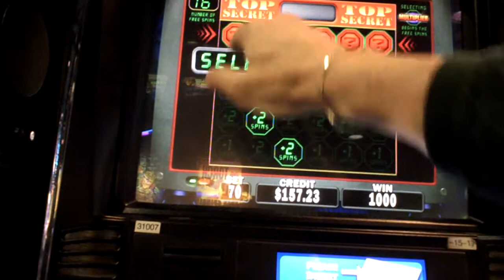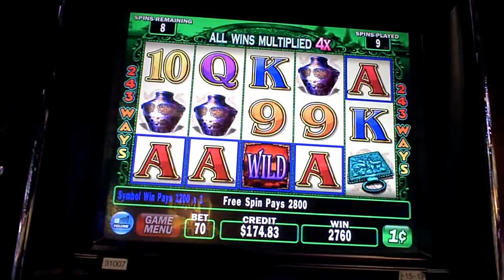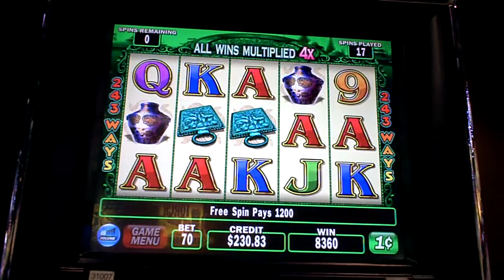Tibetan Treasures Slot Machine Bonus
seventy cent bet